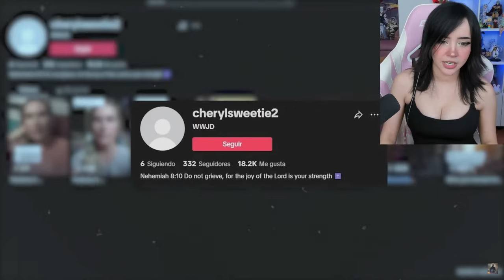3 VIDEOS PARANORMALES QUE ACABARON MAL || ITSMIDNA REACCIONA A REALIDAD ALTERNA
CHICOS!!! en este video estaré reaccionando a🔴 3 VIDEOS PARANORMALES QUE ACABARON MAL | PARANORMAL FILES | 3 SCARY VIDEOS. . . . .

htttp://beacons.ai/itsmidna